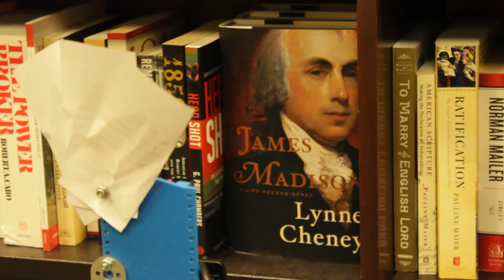A Robot In A Bookstore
A little ranger bot has an adventure in a bookstore.